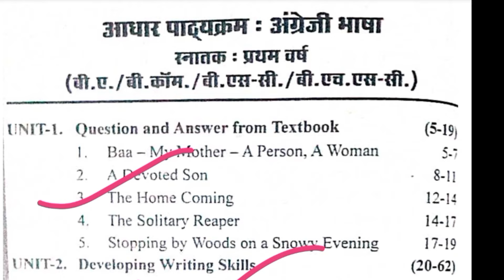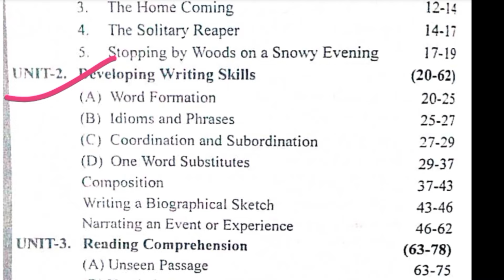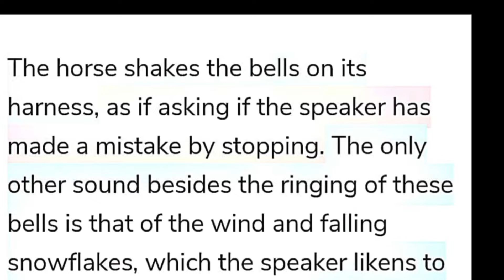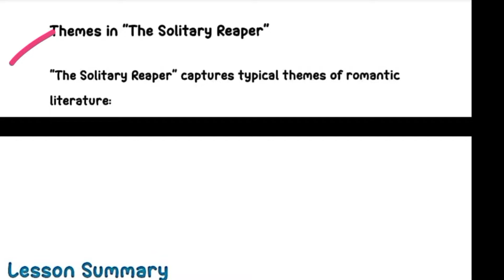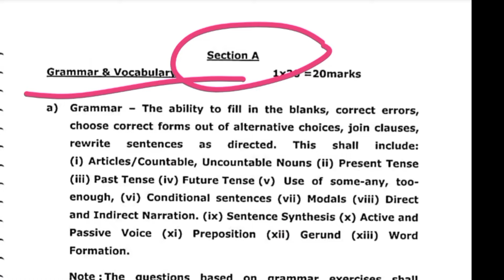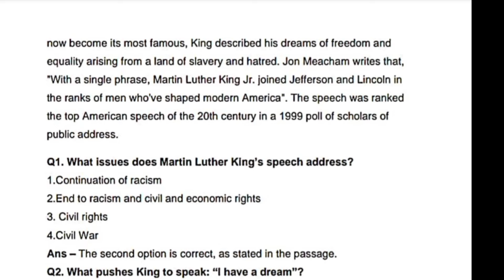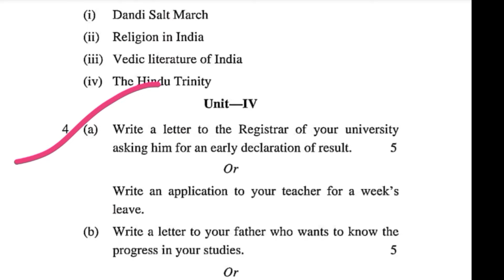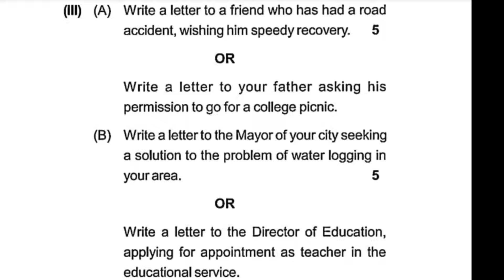English Language Important Questions| Ba,Bsc,Bcom 1st Year English Language Important Questions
Subjec-Topic

b.com part 1 english language question paper 2024,
b sc 2nd year english language question paper 2024,
Bsc 1st year English Language Question Paper 2024,
Ba 1st year English Language Question Paper 2024,
Bcom 1st year English Language Question Paper,